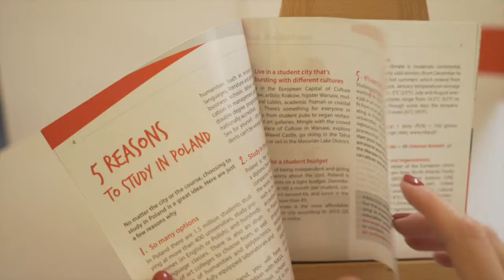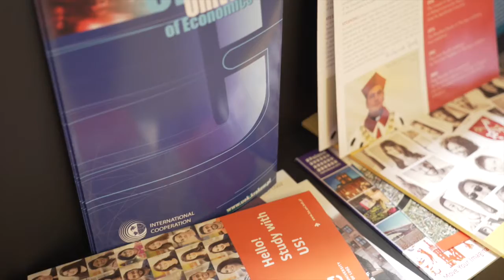Polen auf „uni international“, der Bildungsmesse der Universität Wien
Um den Erwartungen von jungen in Österreich lebenden und studierenden Menschen entgegenzukommen und die Studienmobilität nach Polen zu fördern, nahm das Polnische Institut Wien am 17. Mai 2017 zum ersten Mal an dem Projekt „uni international“ teil, das zum Ziel hatte, Studierende für internationale Stipendien, Auslandsaufenthalte sowie Auslandskurse zu interessieren.

Die bereits 9. Ausgabe der Bildungsmesse „uni international” fand im Hauptgebäude der Universität Wien statt und wurde vom International Office der Uni Wien organisiert. Dank der Initiative des Polnischen Instituts Wien wurden auf der Messe über 40 polnische Universitäten und Hochschulen präsentiert, u.a. die Universität Warschau, die Jagiellonen-Universität in Krakau, die Universität Danzig, die Adam-Mickiewicz-Universität Poznań sowie die Warschauer Wirtschaftsuniversität SGH. Die enge Zusammenarbeit des Polnischen Instituts mit dem polnischen Ministerium für Wissenschaft und Hochschulwesen ermöglichte es den Besuchern der Messe, sich u.a. mit dem System des polnischen Hochschulwesens vertraut zu machen. Interessierte wurden auch über die zahlreichen Polnisch-Sommersprachkurse sowie über englischsprachige Studiengänge an den polnischen Universitäten informiert.